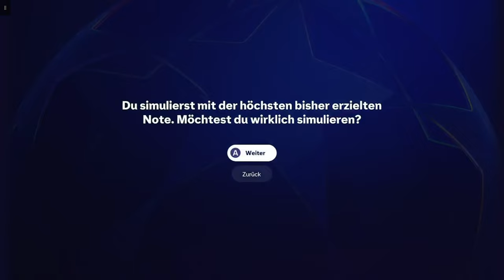FC Bayern München vs VFB Stuttgart - EA FC 25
➥Heute spiele ich EA FC 25

➖ Spiel  ➖
► Das Spiel was ich im Video Spiele!

➖ Mein Equipment ➖

➖ Hashtags➖

➖ Timesteps➖

0:00 Intro
0:15 Video